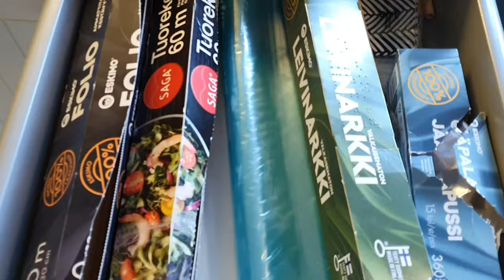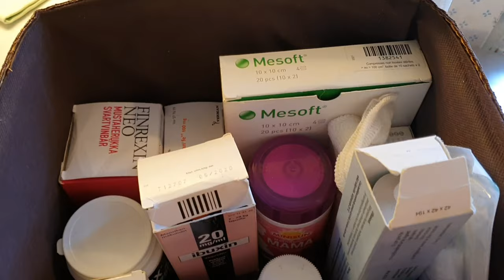CLEAN AND ORGANIZE WITH ME + DECLUTTERING | CheChe Tervo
Join me as I clean and declutter my kitchen.